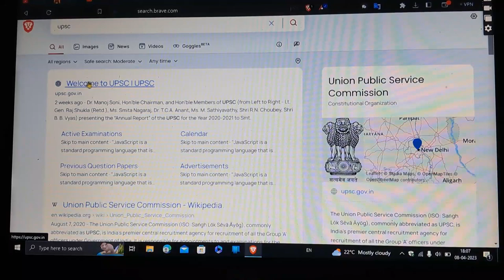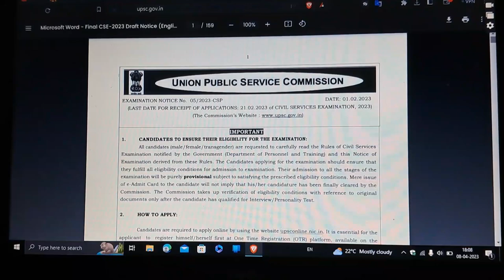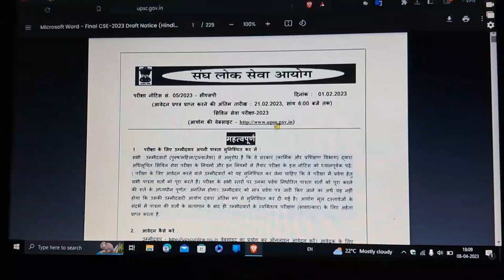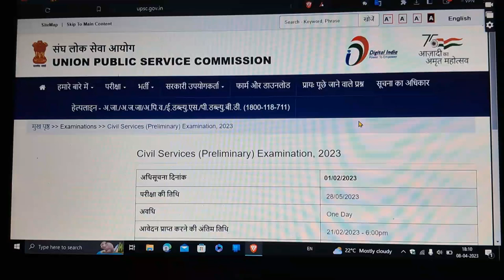upsc ka syllabus download kaise kare hindi me / how to download upsc syllabus 2023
most welcome doston
doston is video me mai aapko batane vala hu ki aap kaise upsc ka syllabus download kar sakte hai hindi ya english me to adhik jankari ke liye video ko ant tak jaroor dekhiye,
thanks. _________________________________________________________________________________________